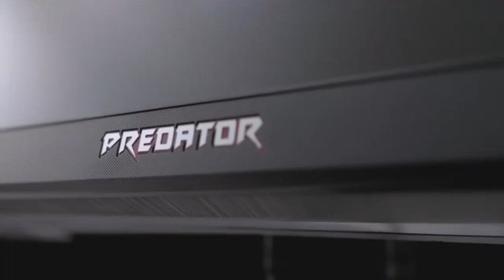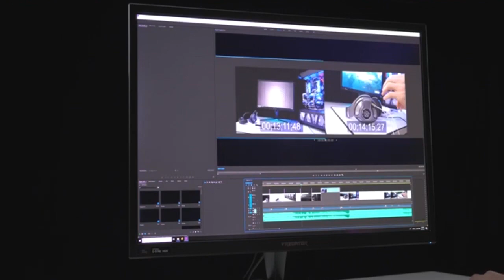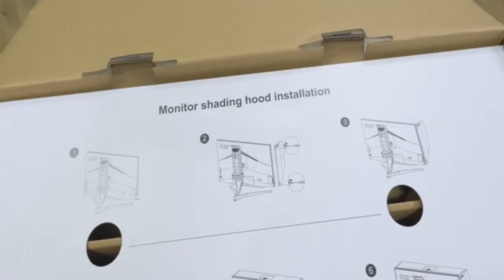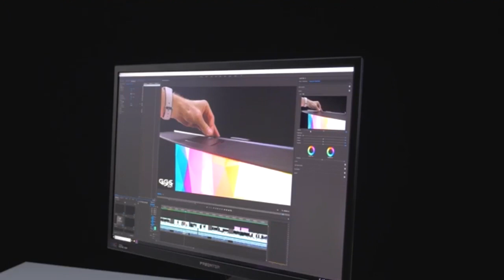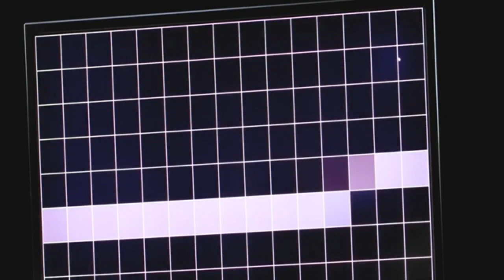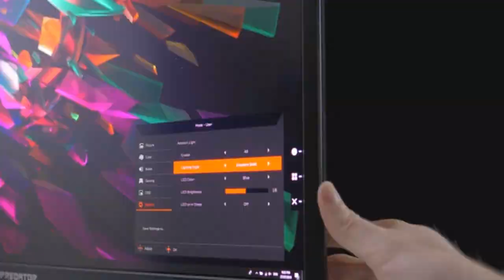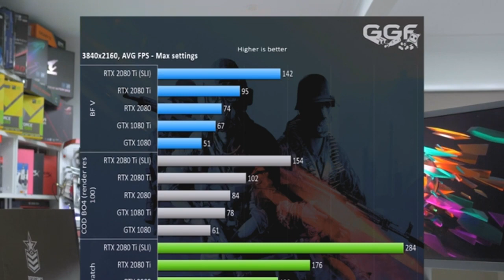Acer X27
We take a look at the Acer Predator X27. A 4k 144hz FALD Quantum Dot Gaming Monitor.  4k may have been around for a while but even today's hardware struggles to reach the high FPS required to match this screen.

Acer Predator X27
Anne Pro 2
Glorious Model O Gaming Mouse

►PC Specs
Raijintek Enyo
Intel i9 7980XE
MSI X299 MEG Creation
G.Skill Trident Z Royal 64GB 3200Mhz
2x ZOTAC 2080Ti AMP
Creative Sound BlasterX AE-5
5x WD Black 1TB NVMe SSDs
1x WD Blue 1TB SSDs
6x WD Red 10TB HDDs
FSP Hydro PTM+ 1200W Liquid-Cooled PSU
Noiseblocker NB-eLoop Fan B12-P
CableMod Pro Sleeved Cables FSP PTM+ Replacement Kit